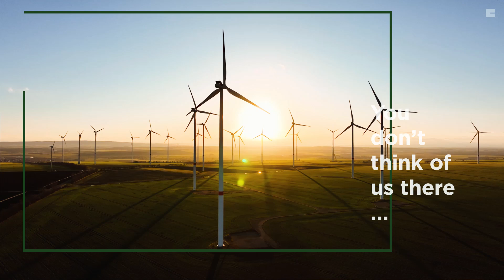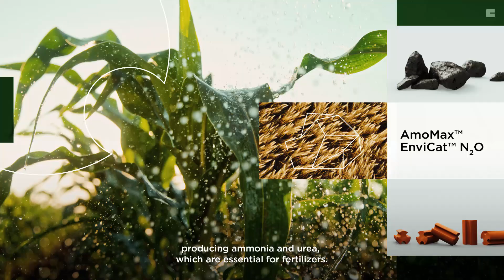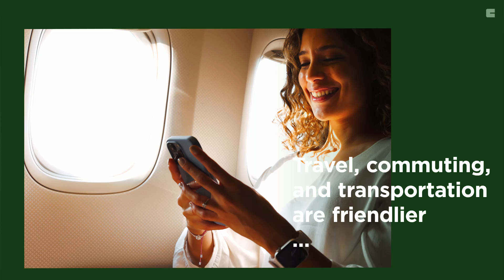Clariant Catalysts: Catalytic solutions for a greener world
Discover the hidden power of Clariant's catalysts in this eye-opening video. Our innovative solutions are working silently behind the scenes, making a significant impact on sustainability across various industries worldwide.

From cleaner air and greener agriculture to clearer waters and eco-friendlier homes, Clariant's catalysts are revolutionizing how we produce chemicals and fuels. We're reducing energy consumption, minimizing resource use, and cutting carbon emissions in ways you might never have imagined.

Our advanced catalysts are:
- Purifying industrial and engine emissions for fresher air
- Reducing the carbon footprint of fertilizer production
- Removing contaminants from industrial wastewater for clearer rivers and lakes
- Decreasing the environmental impact of steel, energy, and furniture production
- Enabling the creation of biodegradable and carbon-neutral plastics
- Driving low-carbon and fossil-fuel-free mobility solutions

At Clariant, we're committed to energy transition and industry decarbonization. Our catalysts help customers cut millions of tons of carbon emissions annually, and we're constantly innovating to achieve even greater results.

Join us in our mission for a more sustainable future. With Clariant Catalysts, it's everywhere, greater.